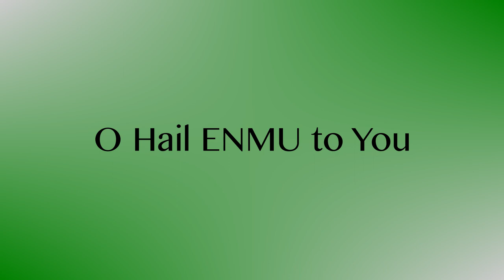ENMU Fightsong - Greyhound Sound Virtual Marching Band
ENMU Fightsong with Lyrics - Greyhound Sound Virtual Marching Band